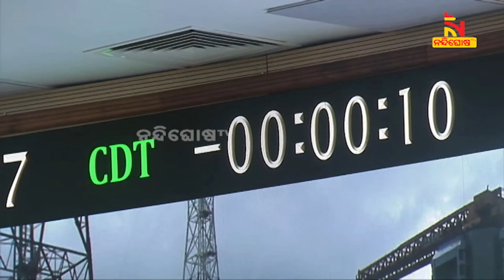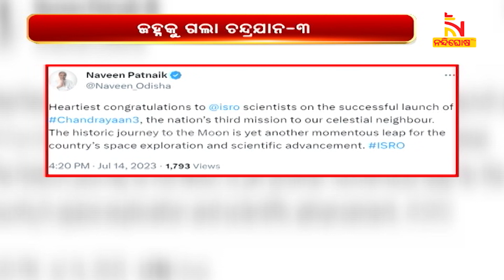Chandrayaan-3: ISRO Launches Third Expedition To Land, Explore Moon’s South Pole | NandighoshaTV